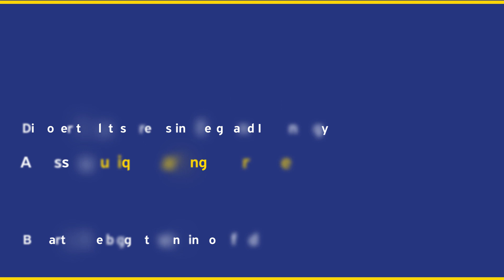Register to EAACI Congress 2020!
EAACI Congress 2020 will take place in London on 6-10 June.
Europe’s largest allergy and clinical immunology congress will bring you the best scientific updates.